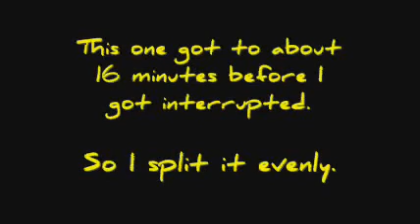Ghost Stole My Necklace - Chapter 3 (Part 1)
"CHEMO-SABOTAGE!" (Part 1)

I forgot that I was playing this game so I had to brush up on the material. In this video we explore parts of the lab and break stuff and don't get much accomplished.